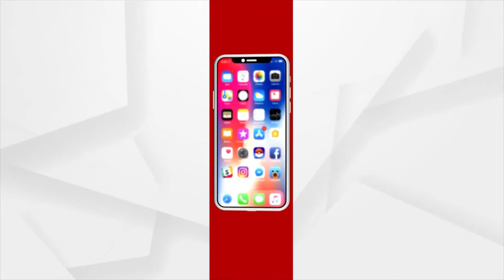Odisha MBBS Student Stranded in Ukraine Returns Home to Cuttack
Angelina Behera, a medical student stranded in Ukraine, from Cuttack, Returns Home.